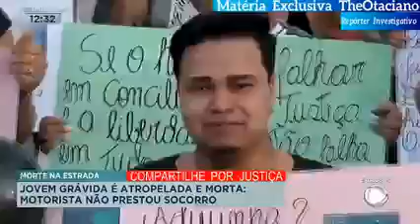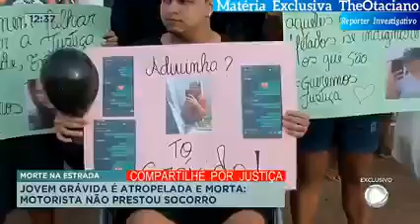TV RECORD BELÉM - MOTORISTA BÊBADO ATROPELA CASAL, ESPOSA MORRE E MARIDO FICA GRAVEMENTE FERIDO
O funeral de Bianca Evelyn Martins, de 21 anos, atropelada por um motorista bêbado, na PA-140, foi marcado por comoção e protesto na tarde do último domingo (23), no distrito de Quatro-Bocas, em Tomé-Açu, região nordeste do Pará.

Vítima e o namorado, estavam parados em uma moto na frente de um supermercado, na última sexta-feira (21), quando um carro passou e os atingiu. Segundo a família, Bianca tinha descoberto que estava grávida no dia anterior ao acidente.